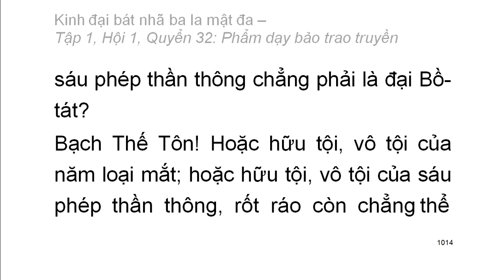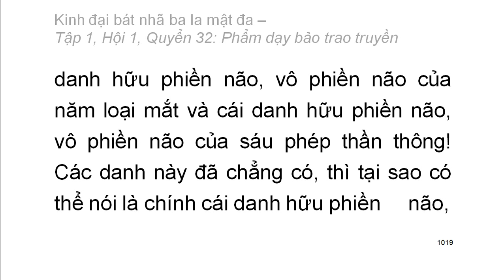600 quyển Kinh Đại Bát Nhã Ba La Mật Đa: Quyển .../600 (tiếp) (đọc lần 2)